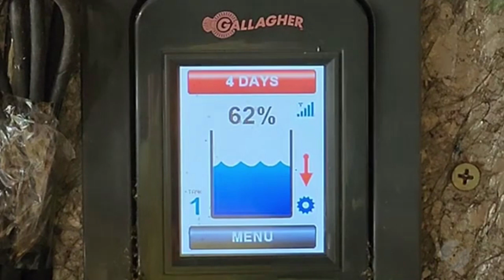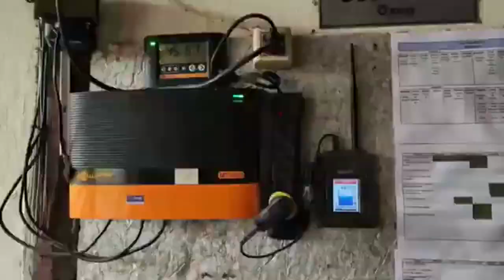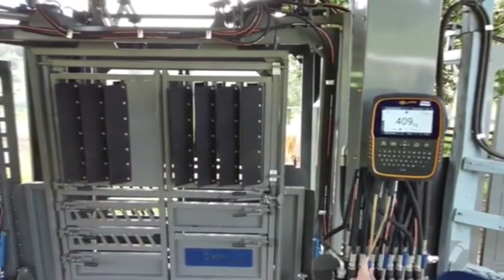Planejamento - Atitude e Um Funcionário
Empresário explica como sua fazenda dá lucro